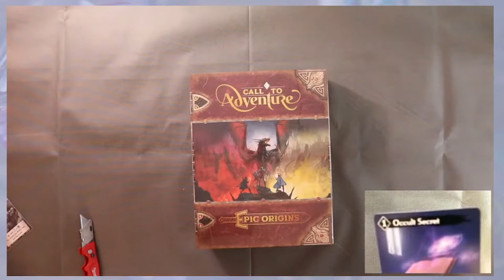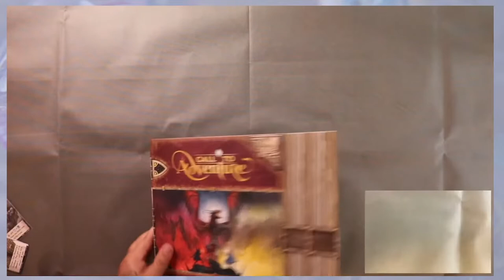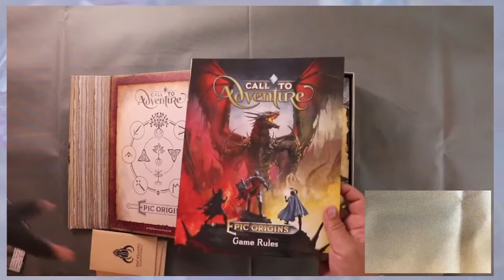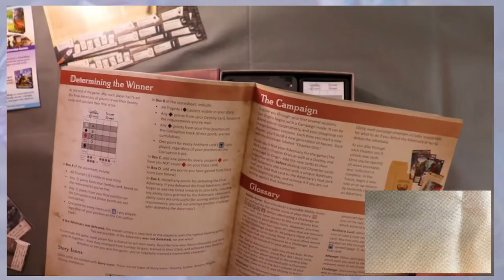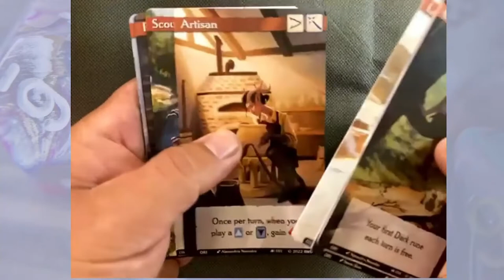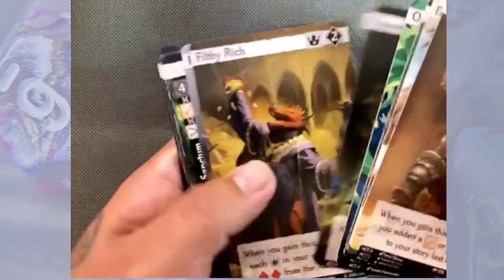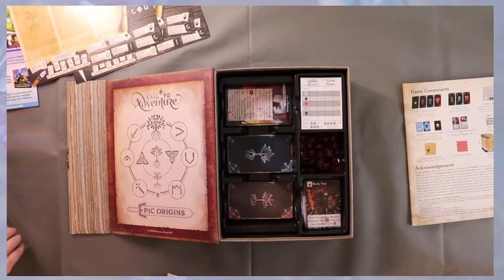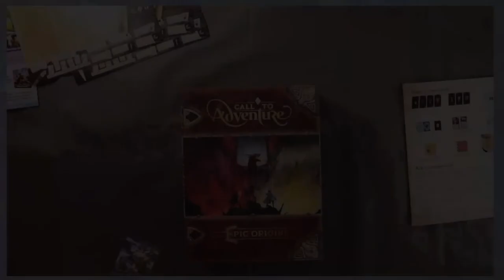Unboxing Call to Adventure Epic Origins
We are unboxing the new Call to Adventure: Epic Origins, from Brotherwise Games.  This game is the deluxe box fresh from Kickstarter.  It can be run as a stand alone game or played with the other boxes in the Call to Adventure Series.  Enjoy!!!  Till next time, Live to Roll.

This video was originally recorded live, but we had a few issues that needed to be corrected because they were just too bad.  Lynne wasn't able to correct it completely but she did the darned best she could.  We have re-corrected the setting for live streaming on our end so hopefully this wont happen again.

I also want to give a special shout out to our buddy Logan for tuning in and making this experience much less awkward.

Ebay Store